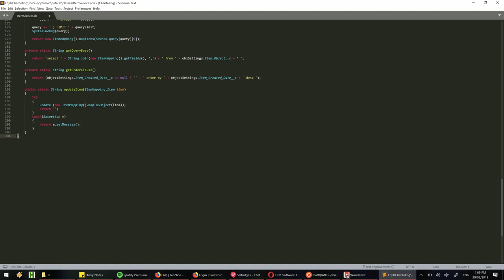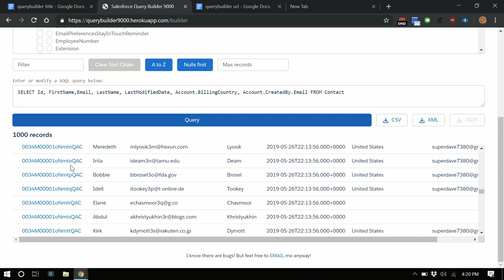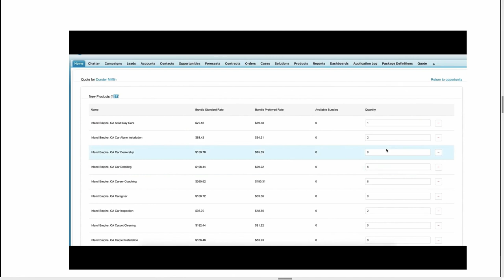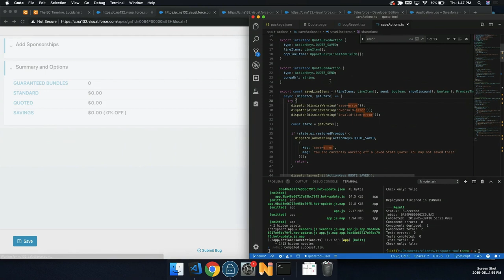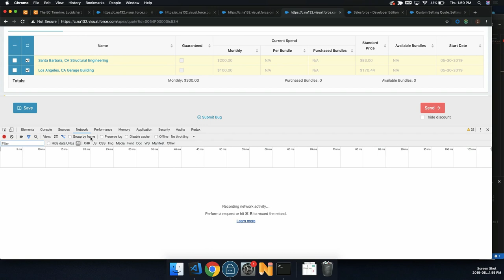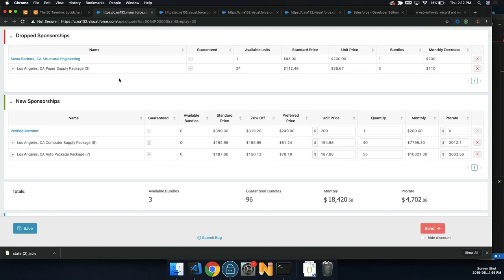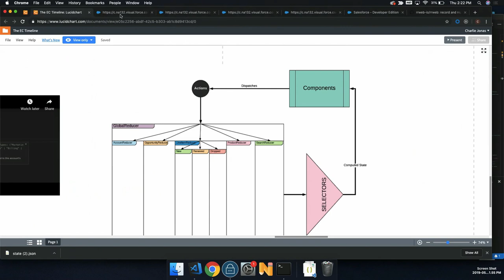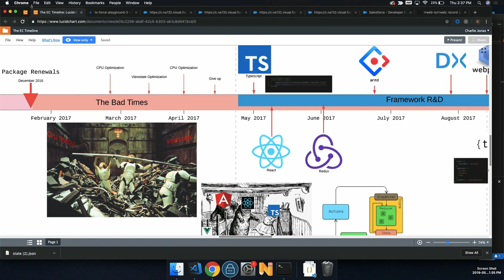The Extracurricular: Layering Modern Single Page Architecture Onto Salesforce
A large Visualforce application catastrophically imploded, presenting a rare opportunity to rewrite the entire thing from the ground up. Tasked with not only fixing the issues, but also leveraging the "latest and greatest" in modern frameworks & tooling, the rebuild began in earnest. What followed was a two year obsession with creating a "zero compromise framework" for web application development on the Salesforce Platform. Expect to see a mix of off-the-shelf frameworks and technologies combined with purpose-built (and open-source) libraries, and hear about the pitfalls, gotchas, and bumps along the way. The Extracurricular is a community-driven mini-event inside TDX. Join these longer-format technical deep dive sessions to see challenging problems dissected by your peers. Expect experienced Salesforce developers and architects presenting complex real-world problems and solutions, followed by panel discussions and audience Q&As. At the start of each session there will also be several 5-minute quick talks, presenting interesting ideas in a compressed format.